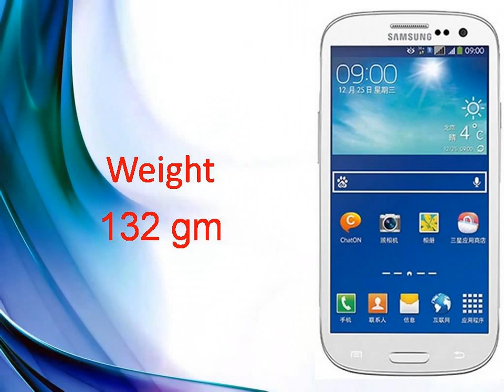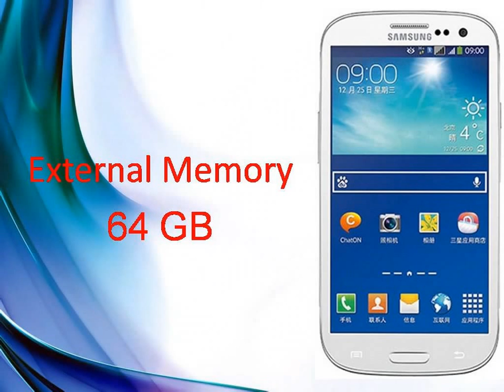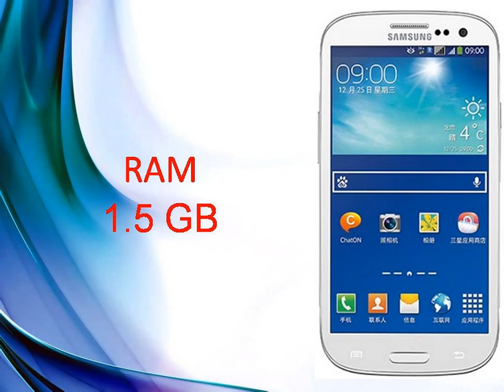Samsung Galaxy S3 Neo Specs & Features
Samsung Galaxy S3 Neo, Dual Sim Phone, S3 Neo Price ...
SAMSUNG Samsung Galaxy S3 Neo -- Buy Galaxy S3 dual sim mobile phone in India. Find and compare S3 Neo price, features, specifications, reviews and ...
‎Tech specs - ‎FEATURES - ‎GALLERY - ‎8 reviews
Images for Samsung Galaxy S3 NeoReport images

More images for Samsung Galaxy S3 Neo
Samsung I9300I Galaxy S3 Neo - Full phone specifications
Samsung I9300I Galaxy S3 Neo Android smartphone. Announced 2014, April. Features 3G, 4.8″ Super AMOLED capacitive touchscreen, 8 MP camera, Wi-Fi, ...
‎Pictures - ‎Samsung I9300I Galaxy S3 Neo - ‎Related phones
News for Samsung Galaxy S3 Neo

Samsung Galaxy S3 Neo with Android 4.4.2 Shows up in ...
Android Geeks ‎- by Marius Maria ‎- 15 minutes ago
The Android 4.4.2 KitKat update for Samsung Galaxy S3 will not be released for the non-LTE variants of the device (apparently because it only ...
Samsung launches Android 4.4 based Galaxy S III Neo in ...
Digit‎ - 5 hours ago
Samsung Galaxy S3 Neo Gets Official In Germany with ...
Geeky gadgets‎ - 1 day ago
More news for Samsung Galaxy S3 Neo
Samsung Galaxy S3 Neo - NDTV Gadgets
Samsung Galaxy S3 Neo smartphone with 4.80-inch 720x1280 display powered by 1.2GHz processor alongside 1.5GB RAM and 8-megapixel rear camera.
Samsung Galaxy S3 Neo GT-I9300I Price in India - Buy ...
 Rating: 2.7 - ‎26 votes - ‎Rs. 23,470.00
Buy Samsung Galaxy S3 Neo GT-I9300I for Rs.23470 Online, Also get Samsung Galaxy S3 Neo GT-I9300I Specs & Features. Only Genuine Products. 30 Day ...
Samsung Galaxy S3 Neo - Full Phone Specifications, Price
FoneArena.com : Samsung Galaxy S3 Neo phone specs information price.
Samsung Galaxy S3 Neo specs - Phone Arena
Apr 10, 2014 - The Galaxy S3 Neo is presented by Samsung as "the most premium dual SIM smartphone". The phone has a quad-core 1.2GHz processor, ...
Samsung Galaxy S3 Neo i9300i Price - PriceBaba
... Specifications & Price History for the Samsung Galaxy S3 Neo i9300i. Research the Samsung Galaxy S3 Neo i9300i in India with Price Alerts & Comparison.
Samsung Galaxy S3 Neo i9300i vs Samsung Galaxy SIII (S3 ...
Samsung Galaxy SIII (S3) I9300 has been in the market 24 months before Samsung Galaxy S3 Neo i9300i; Both devices have similar-sized displays; These two ...
Samsung Galaxy S3 Neo Plus I9300I - Mobiles - Sulekha.com
mobiles.sulekha.com   Samsung Mobiles   Samsung Galaxy S Series
Samsung Galaxy S3 Neo Plus I9300I (10 Jun 2014) - Samsung Galaxy S3 Neo Plus I9300I price in India now at Rs 22739 . Get Samsung Galaxy S3 Neo Plus ...
Samsung Galaxy S3 Neo - MySmartPrice
The best price of Samsung Galaxy S3 Neo in India is Rs. 22739. The price has been sourced from 9 online stores in India as on 2014 11th June. The same price ...